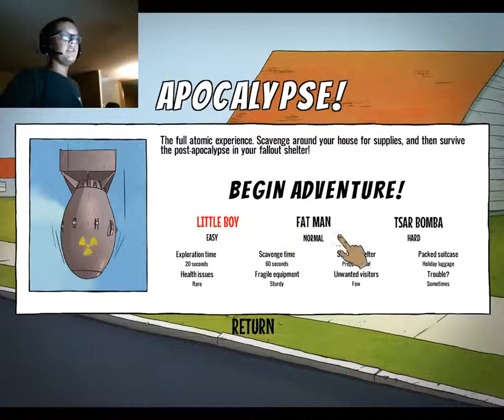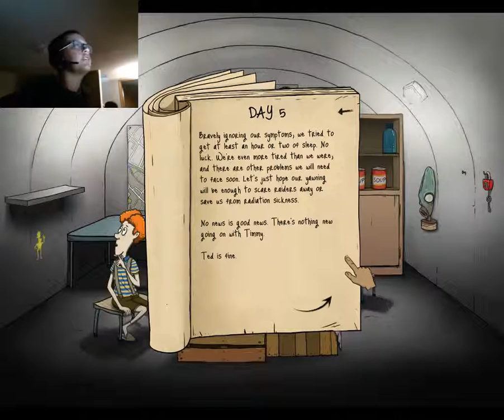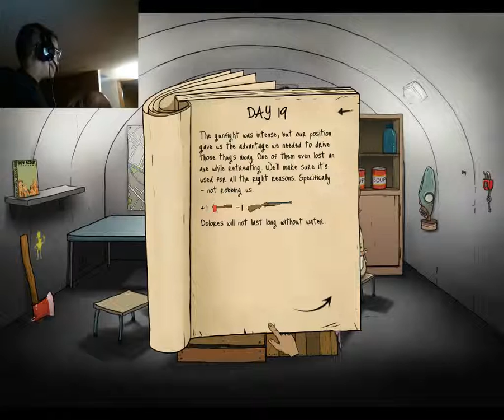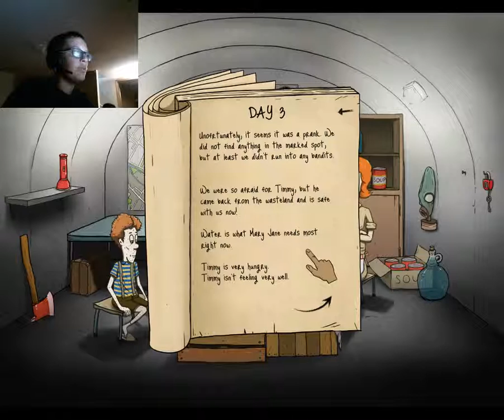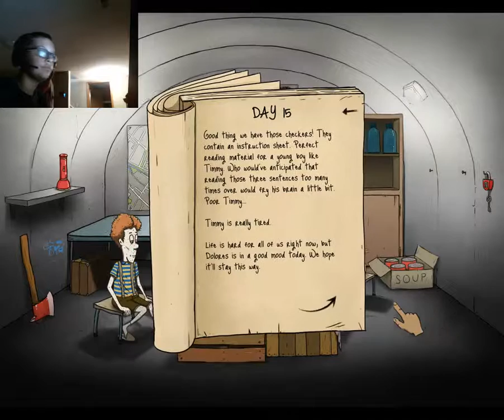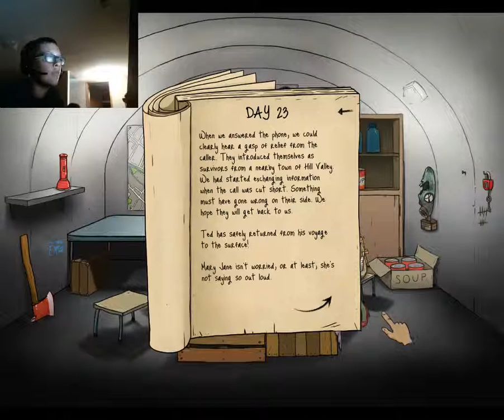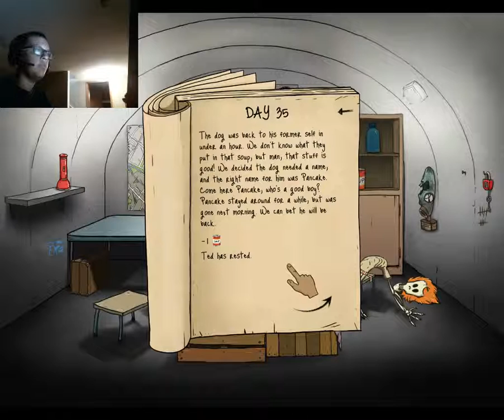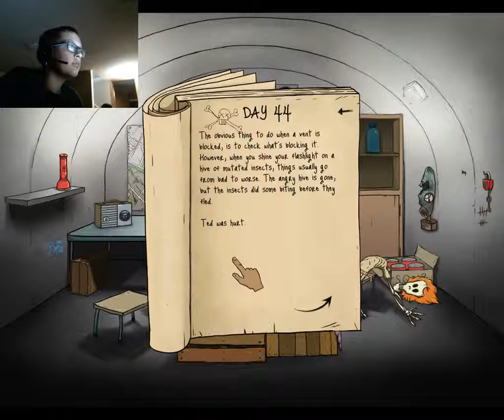60 seconds ep. 2 | death for all and for all a good death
I suck at this thats all